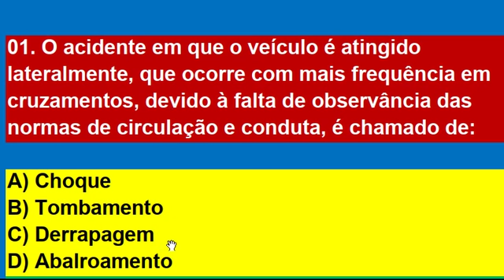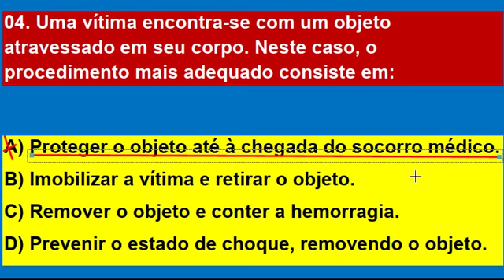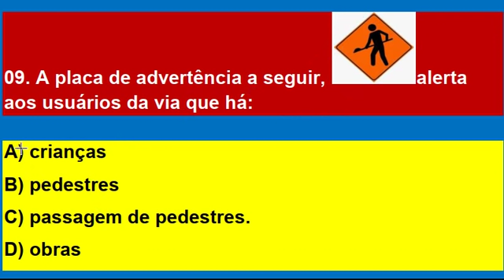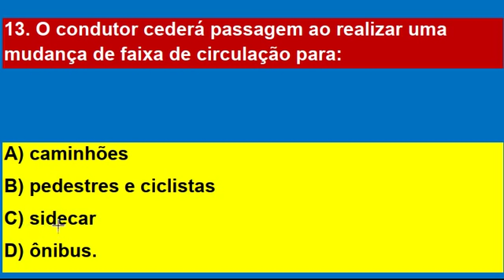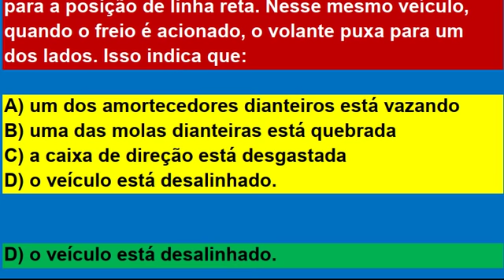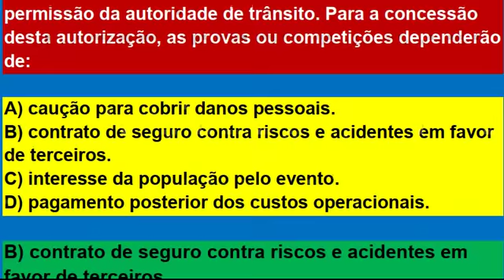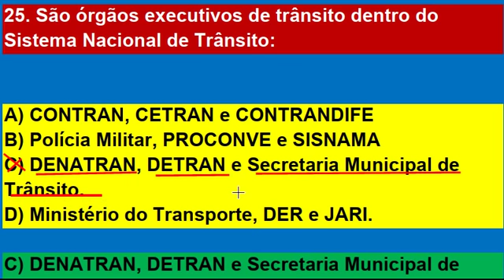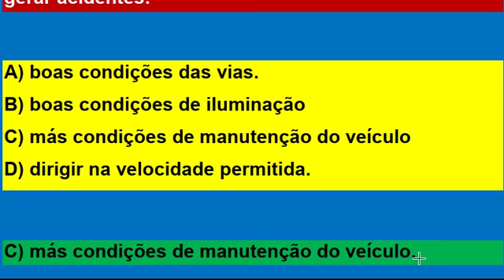SIMULADO DETRAN, PROVA TEÓRICA PARA DETRAN 2020, VEJA 30 QUESTÕES RESOLVIDAS E DICAS, Q12-C e Q26-C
simuladodetranonline A QUESTÃO 12 LETRA C e QUESTÃO 26 LETRA C. SIMULADO DO DETRAN, PROVA TEÓRICA DO DETRAN 2020, VEJA 30 QUESTÕES RESOLVIDAS E DICAS, PASSE DIRETO NA PROVA DO DETRAN. SÃO QUESTÕES QUE SEMPRE CAEM NA PROVA TEÓRICA DO DETRAN.
SIMULADOS sobre Legislação de Trânsito, Primeiros Socorros, Meio Ambiente e Cidadania, Mecânica Básica de Veículos e Direção Defensiva.